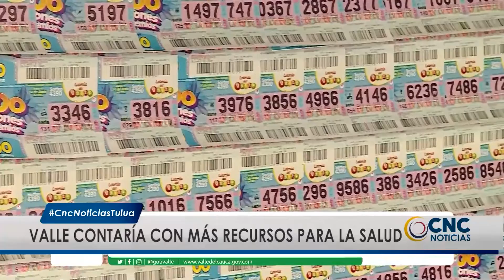Valle contará con más recursos económicos para la salud